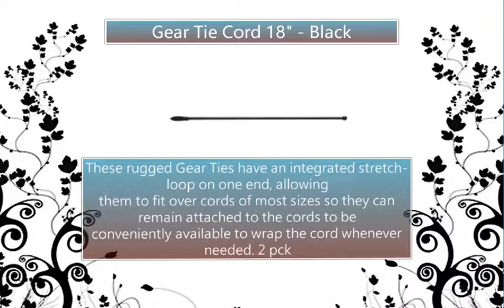Gear Tie Cord 18 Black | Organiser World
These rugged Gear Ties have an integrated stretch-loop on one end, allowing
them to fit over cords of most sizes so they can remain attached to the cords to be
conveniently available to wrap the cord whenever needed. 2 pck

FEATURES

• 18” size stretch-loop fits over standard and 3 prong plugs
• Looped end remains attached to cord for convenience
• Strong wire inside holds its shape
• Tough rubber shell provides excellent grip